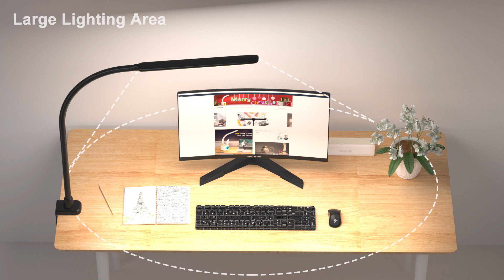Hokone LED Desk Lamp T2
Looking for a versatile and adjustable lighting solution for your home or office?  With its 360-degree adjustable neck and 90 high-efficiency LEDs, this lamp provides soft, flicker-free lighting that covers your entire desk.  Plus, with touch controls for three color modes and 10 brightness levels, you can customize your lighting to suit your needs.

Our lamp's space-saving clamp design makes it easy to securely mount to any table top up to 3.1 inches thick, and its silicone pads protect against scratches. And with a hidden cabling design, you can enjoy a clutter-free surface.

Whether you're working, studying, or relaxing, our desk lamp is a reliable and practical choice. Keywords: desk lamp, gooseneck, adjustable, LED, touch control, space-saving, clamp design, versatile, reliable.